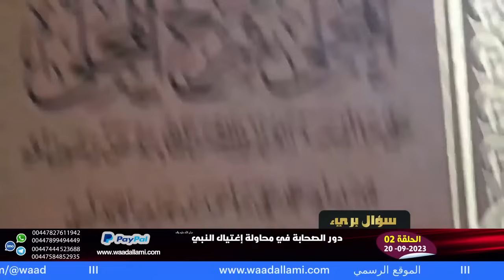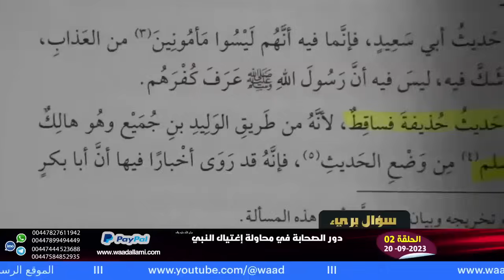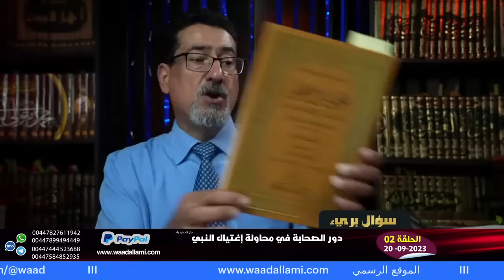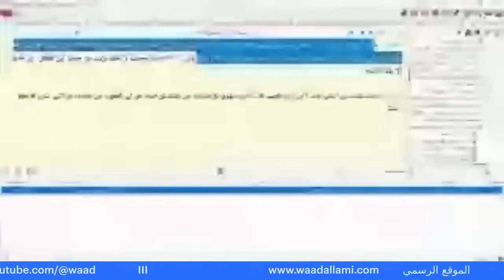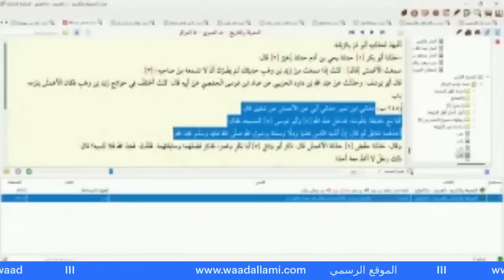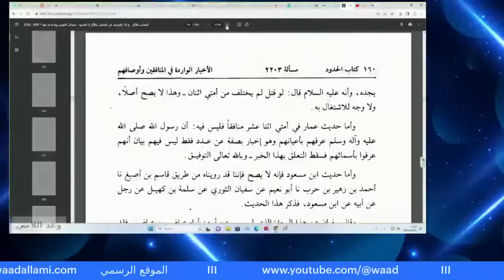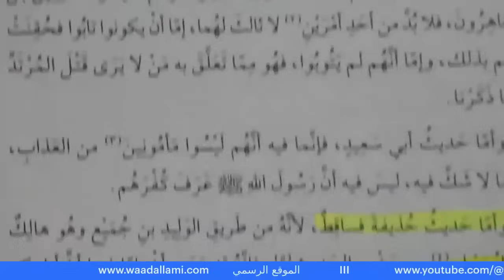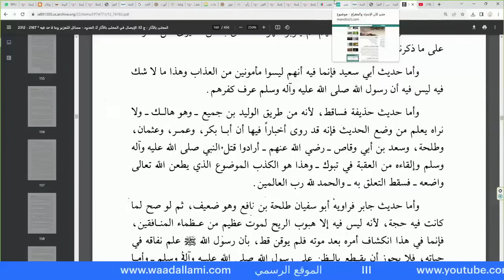ٰأبو عائشة يتهم حذيفة بالخيانة!| محاولة إغتيـ ـال رسول الله ص في العقبة